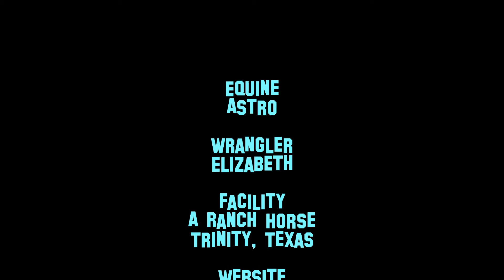Astro September 9 2020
Walk trot and lope